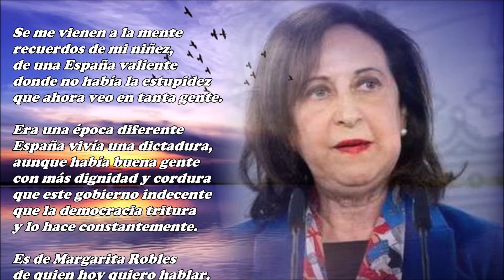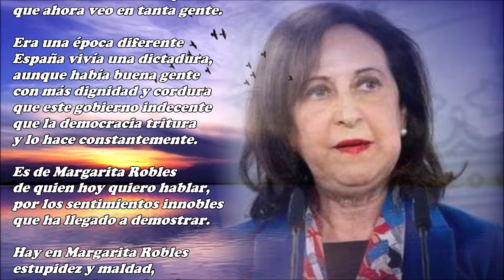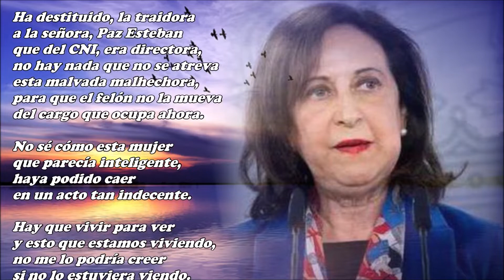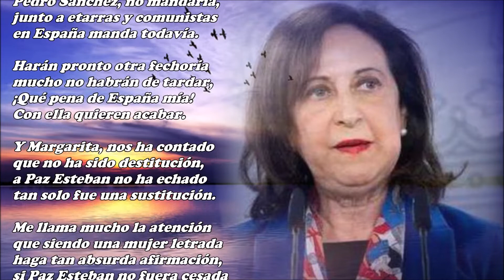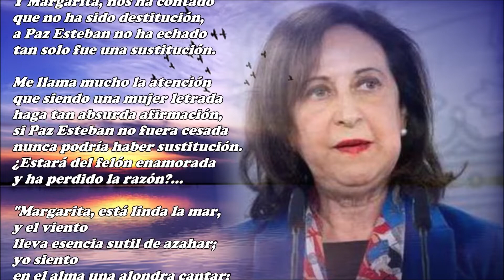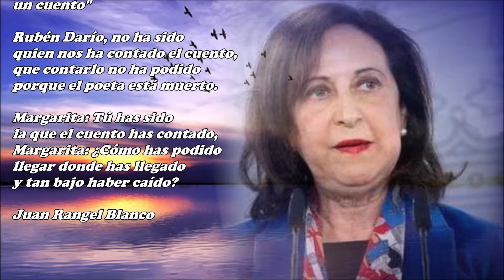Margarita, está linda la mar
Se me vienen a la mente
recuerdos de mi niñez,
de una España valiente
donde no había la estupidez
que ahora veo en tanta gente.

Era una época diferente
España vivía una dictadura,
aunque había buena gente
con más dignidad y cordura
que este gobierno indecente
que la democracia tritura
y lo hace constantemente.

Es de Margarita Robles
de quien hoy quiero hablar,
por los sentimientos innobles
que ha llegado a demostrar.

Hay en Margarita Robles
estupidez y maldad,
junto a mujeres y hombres
carentes de dignidad.

Es ministra del gobierno
de Pedro Sánchez, el felón,
que junto a él, ira al infierno
por traicionar a su Nación.

La última fechoría
que el gobierno ha perpetrado
la llevó a cabo esta tía,
el felón se lo ha mandado
y ella, sumisa obedecía.

Ha destituido, la traidora
a la señora, Paz Esteban
que del CNI, era directora,
no hay nada que no se atreva
esta malvada malhechora,
para que el felón no la mueva
del cargo que ocupa ahora.

No sé cómo esta mujer
que parecía inteligente,
haya podido caer
en un acto tan indecente.

Hay que vivir para ver
y esto que estamos viviendo,
no me lo podría creer
si no lo estuviera viendo.

Para poder satisfacer
a sus socios separatistas
han echado a esa mujer.
A estos malditos cuentistas
les han dado tanto poder
para que el felón resista.

Sin los apoyos separatistas
Pedro Sánchez, no mandaría,
junto a etarras y comunistas
en España manda todavía.

Harán pronto otra fechoría
mucho no habrán de tardar,
¡Qué pena de España mía!
Con ella quieren acabar.

Y Margarita, nos ha contado
que no ha sido destitución,
a Paz Esteban no ha echado
tan solo fue una sustitución.

Me llama mucho la atención
que siendo una mujer letrada
haga tan absurda afirmación,
si Paz Esteban no fuera cesada
nunca podría haber sustitución.
¿Estará del felón enamorada
y ha perdido la razón?...

y el viento
lleva esencia sutil de azahar;
yo siento
en el alma una alondra cantar;
tu acento:
Margarita, te voy a contar
un cuento"

Rubén Darío, no ha sido
quien nos ha contado el cuento,
que contarlo no ha podido
porque el poeta está muerto.

Margarita: Tú has sido
la que el cuento has contado,
Margarita: ¿Cómo has podido
llegar donde has llegado
y tan bajo haber caído?